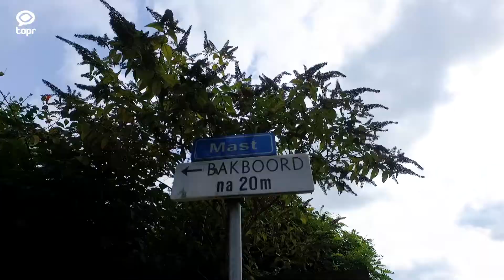Loft Makelaars Mast 4C, Huissen